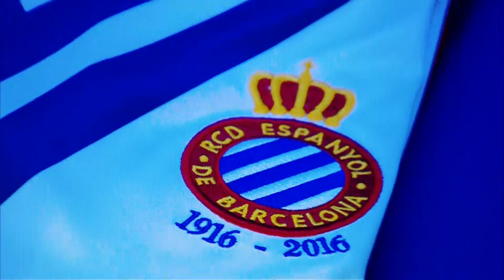Homenaje a Ricardo Zamora